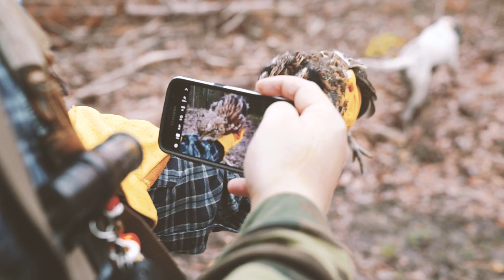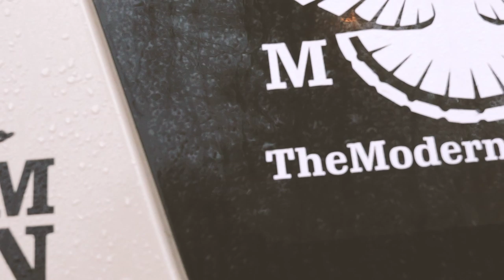Timber Rocket - A Woodcock and Grouse Hunting Story - A Project Upland Original Film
Although they also pursue the Ruffed Grouse, like many of us, they find themselves pulled back to the bird that captured their hearts. A bird that magnifies our love for good dog work. The American Woodcock has been called many names and a revival is bringing them to the forefront of modern upland hunting. A bird that exists in a split world of migration and classic upland covers is just simply too hard to resist.

A Project Upland and Modern Wild Collaboration.